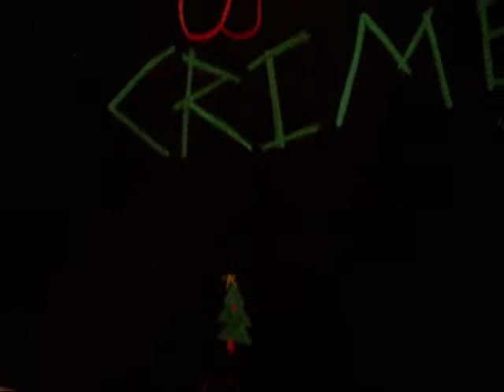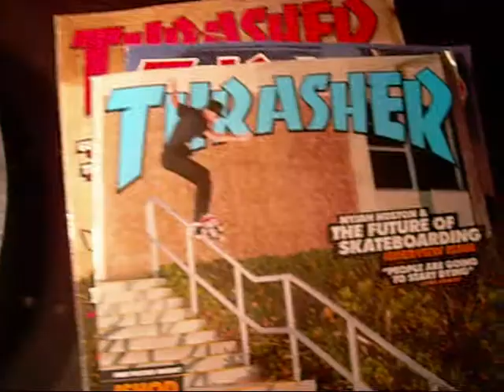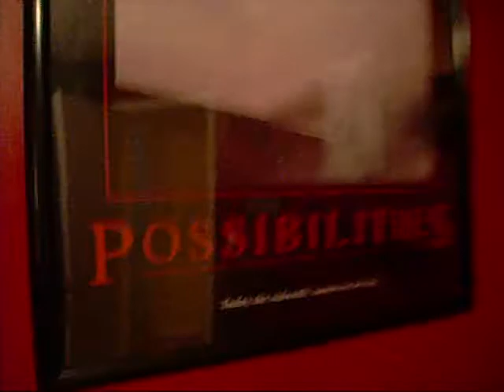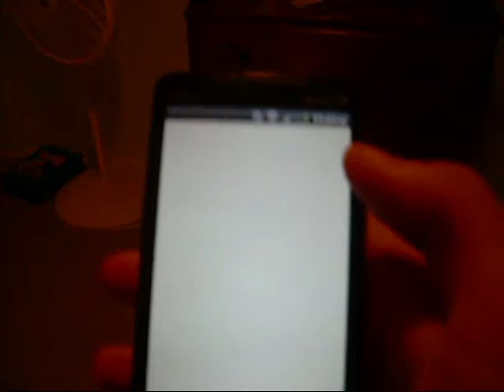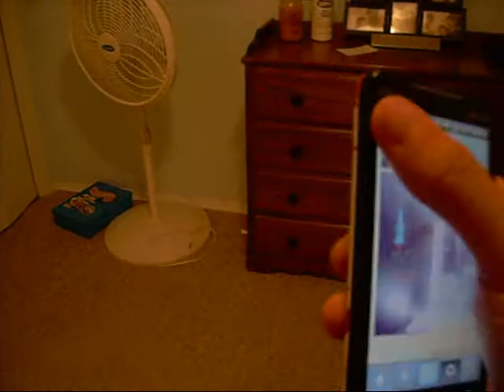Tour Of My Ohio Crib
Got super bored, this is probably the lamest video in the world but whatever. :P